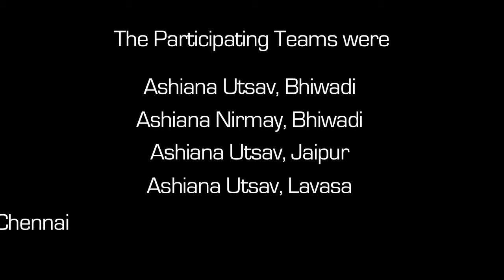India's Largest Senior Living Cultural Festival, Jashn III.. Ashiana Housing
Ever wondered what India's largest Senior Living Sports & Cultural Festival looks like? Watch this short video covering the 3rd edition of Jashn III, held at Ashiana Utsav Senior Living, Lavasa.

More than 950 senior citizens (aged 55-85) from Ashiana Housing's 5 senior living communities across India watched or participated in the 2-day extravaganza – spread across more than 53 events in 12 different categories.

From singing, dancing and walking the ramps to swimming, walking, badminton, table tennis (and more), Jashn is the #1 platform in India that provides senior citizens a golden opportunity to relive old passions and continue with their hobbies long after retirement.

"I won a prize for the first time in my life" exclaimed a resident, while another resident "performed for the first time in front of large crowd." And Prof. Rajamma from Chennai – at an ever-so-young age of 85+ – set a record by bagging the first prize (along with her daughter) in a dance duet!

Take a look...and you'll know why everyone's waiting eagerly for Jashn IV in 2017!

Senior living
Senior living in india
assisted living
assisted living in india
Care homes
Care homes in India
Assisted Living in Bhiwadi (Delhi-NCR)
Assisted Living in Jaipur (Rajasthan)
Care homes in Bhiwadi (Delhi-NCR)
Care homes in Jaipur (Rajasthan)
Senior living in Bhiwadi (Delhi-NCR)